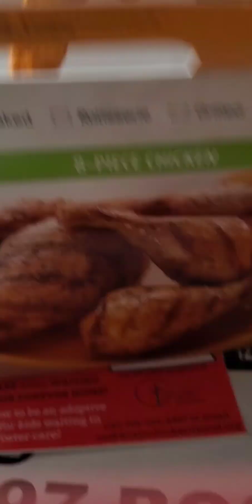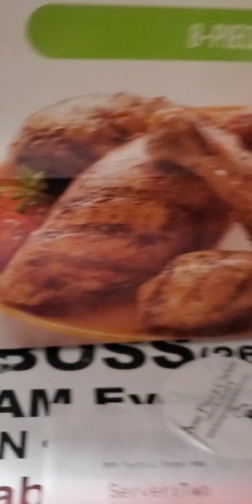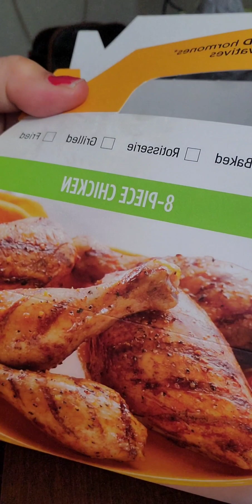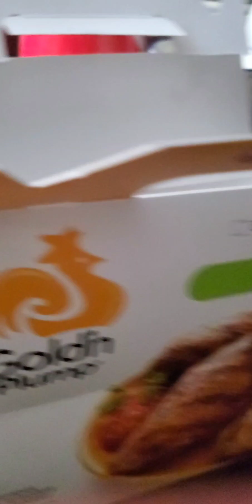HUBBY ORDERED FOODS FOR OUR DINNER, PEPPERONI PIZZA AND FRIED CHICKEN.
HELLO EVERYONE TODAYS VIDEO HUBBY ORDERED FOODS FOR DINNER,  PEPPERONI PIZZA AND FRIED CHICKEN.  KEEP WATCHING OUR VIDEO GUYS.  THANK YOU AND HAVE A NICE DAY AND GOD BLESS.